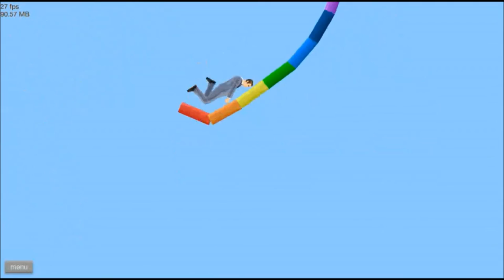Impossible Rope Swing! - Happy Wheels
This video is about rope swings and bottle flips in Happy Wheels. I completed an impossible rope swing level! Sorry there isn't sound but I will have sound in my next video!